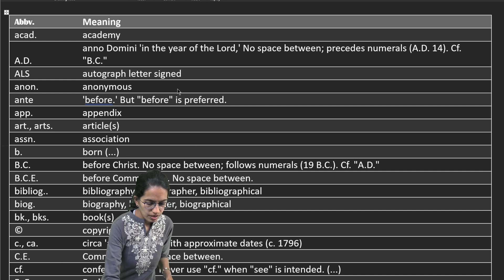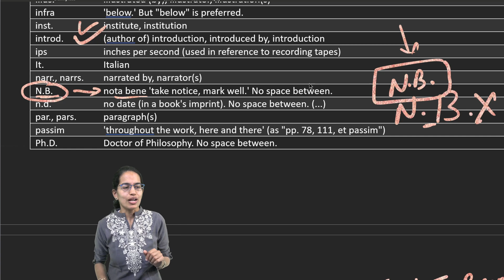Abbreviations in Research Based on 2023 UGC NET Paper 1 |Important Coverage (Tr., et al, ibid, cit.)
TLS typed letter signed
trans. (or tr.) translated by, translator, translation
univ. university
v verso 'left-hand page' (as B4v); or, when describing a single sheet, the back. See "r" and §32v.
v. vide 'see'
v., vs. versus 'against.' Cf. "v., vv."
v., vv. verse(s). Cf. "v., vs."
v.d. various dates. No space between. Avoid using.
viz. videlicet 'namely.' With or without a period; usage varies. Avoid using.
vol., vols. volume(s) (Vol. II of 3 vols.). Omit "Vol." and "p." when both items are supplied. (...)